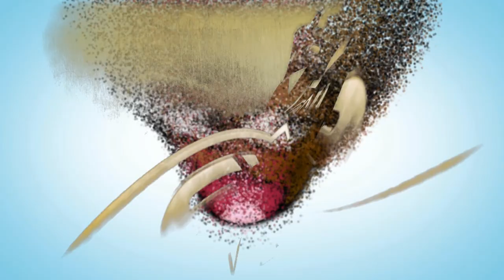Follow Zoey* | Incapacitated Glitch | Left 4 Dead 2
*played by frowny

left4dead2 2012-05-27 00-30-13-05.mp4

Do NOT WANT left 4 dead 2 content ? leave a dislike - its really that simple